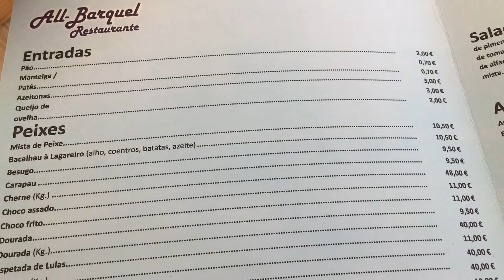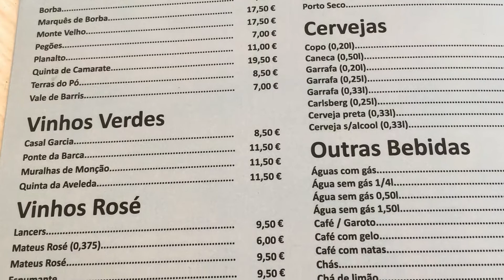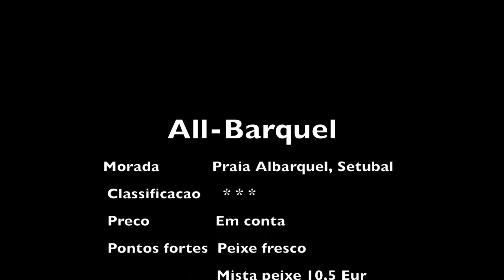Portuguese Food * Restaurantes Portugal * All-Barquel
AllBarquel - Setubal

Restaurante de praia em Setúbal 🏖️
Não precisa de pagar muito para comer em frente da praia, tem o senao de, dependendo dos dias, esperar muito para ser servido, mas a vista compensa 🌞

Beach Restaurant Setubal Portugal 🏖️
Budget restaurant in the beach, you may wait for a while for the dishes to be served, but no worries, enjoy the view  🌞